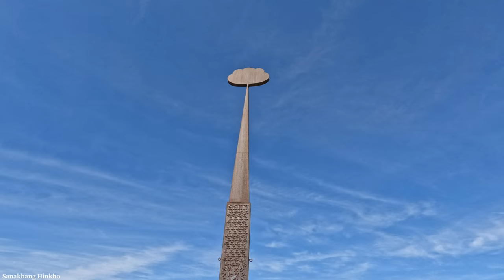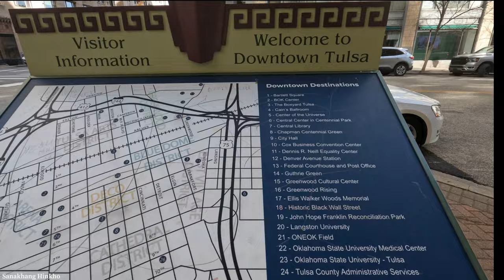TULSA DOWNTOWN | CENTER OF THE UNIVERSE & ARTIFICIAL CLOUD | SANAKHANG HINKHO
The “Center of the Universe” is a little-known mysterious acoustic phenomenon. If you stand in the middle of the circle and make a noise, the sound is echoed back several times louder than it was made. It’s your own private amplified echo chamber.
The Artificial Cloud in Downtown Tulsa:
Created for the 1991 Mayfest, Native American artist Robert Haozous created a great sculpture named “Artificial Cloud.” The sculpture is 72.5 feet tall, the work was created on the premise that more people would look at a naturally rusting steel cloud than at the real thing.